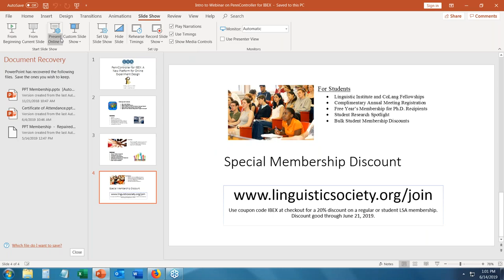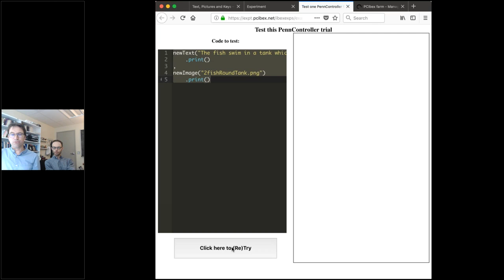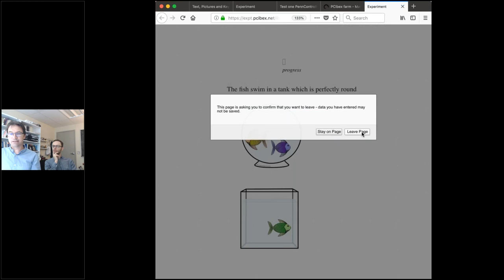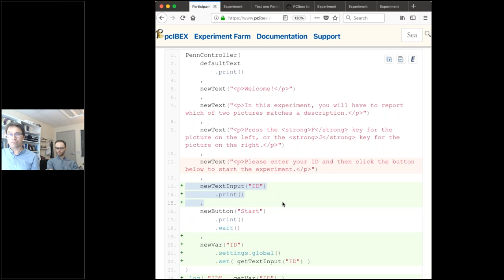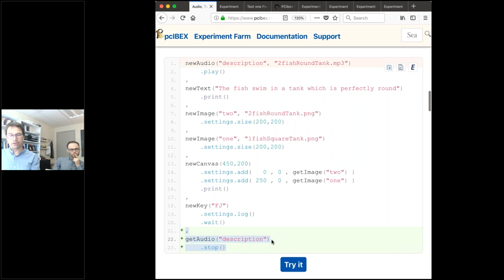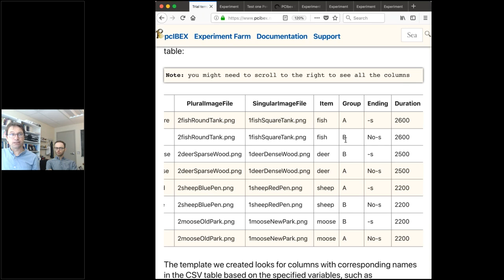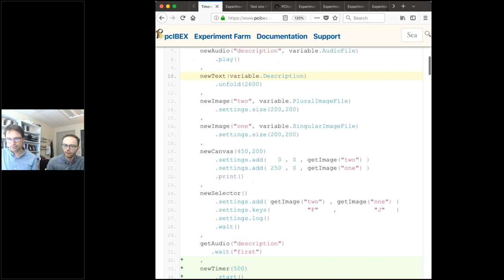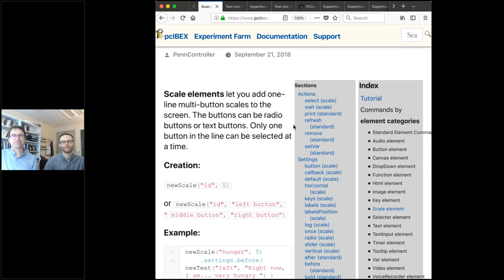PennController for IBEX, A New Platform for Online Experiment Design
This webinar introduces PennController for IBEX, a new platform for online experiment design. PennController provides a user-friendly yet powerful and versatile script for incorporating a diverse range of features in your experiment, such as multimedia support and dynamic unfolding of events.

Our goal for the webinar will be to reproduce this simple experiment. We will develop and host experiments on the PCIbex Farm, which comes with its own interface and requires no server setup, software installation or prior knowledge of a programming language. Focusing on fundamental concepts and the basic logic of the interface, this webinar will be useful both to researchers new to online experiments and ones with prior experience on other platforms.

PennController for IBEX and the PCIbex Farm are free to use and open-source. They are extensions of IBEX (Internet-Based EXperiments) a free, javascript-based platform allowing you to design and run experiments online in a standard browser, developed by Alex Drummond for common text-based, psycho-linguistic tasks, including self-paced reading and rating studies.